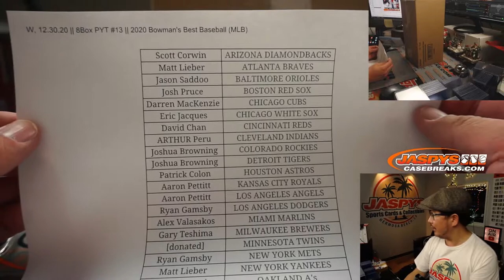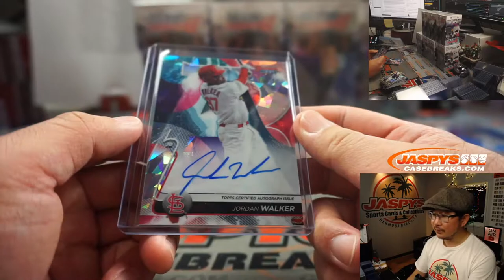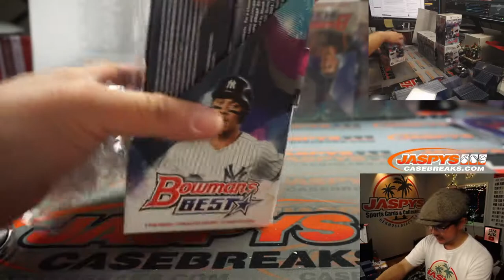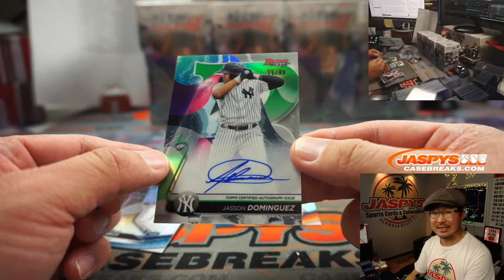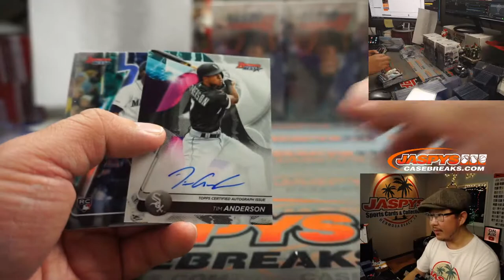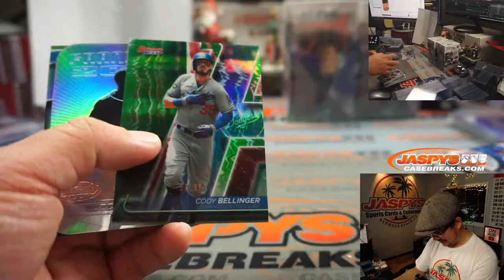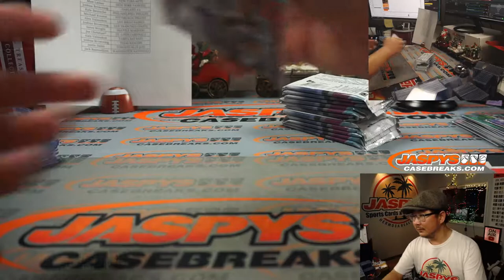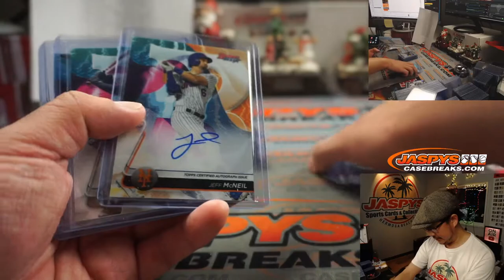W, 12.30.20 || 8Box PYT #13 || 2020 Bowman's Best Baseball (MLB)